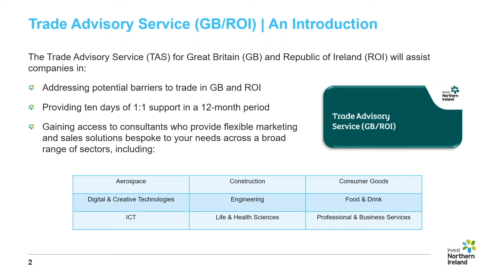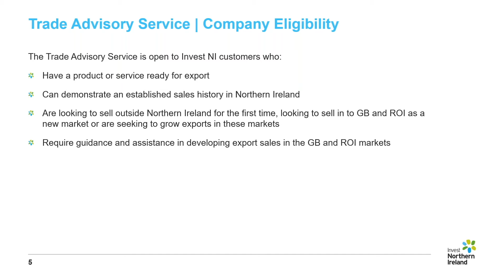Support for Early Stage Exporters – Trade Advisory Service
This video tutorial is designed for early stage exporters.  It showcases the export programmes that facilitated by Invest NI’s Early Stage Exporters and Capability Team.  As part of the tutorial, local companies share their experiences of participating in the programmes, and how it benefited their business. This tutorial is a recording of a recent webinar.

There are seven chapters in the tutorial and these will take just over one hour to complete. However, you can watch them one-at-a-time when it suits you.